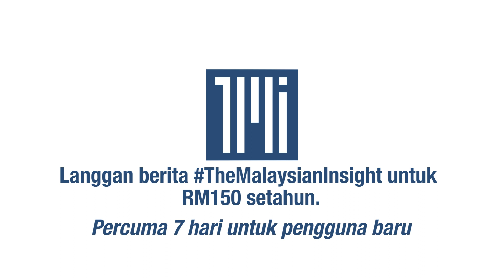Ada gergasi minat dengan Pejuang, kata ketua penerangan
[BERITA PENUH]

SATU gabungan politik besar di dalam negara kini berminat bekerjasama dengan Pejuang, kata ketua penerangan parti itu Muhammad Rafique Rashid Ali.

Beliau memberitahu The Malaysian Insight, gabungan itu berminat berbuat demikian kerana menganggap Pejuang mempunyai nilai tambah yang boleh membantu gabungan tersebut.

Rafique menyebut demikian selepas Pejuang kehilangan barisan pemimpin utamanya yang bertindak meninggalkan parti tersebut, termasuk pengasasnya Dr Mahathir Mohamad.